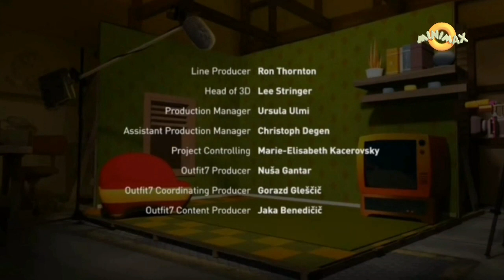Talking Tom si Prietenii Săi - Vrajitor la Ping Pong (Sezonul 1 Episodul 19)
Obsesia ping-pong-ului lui Ben atinge un nivel cu totul nou. Oare un provocator de ultimă oră își va amenința șansa câștigătoare?

Site-urile oficiale Outfit7:
Consultați Talking Tom and Friends :